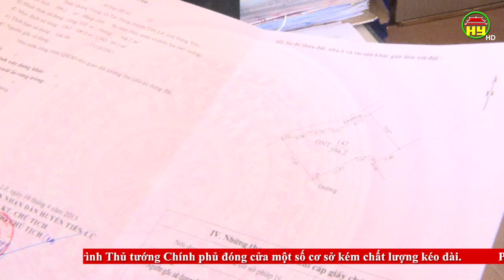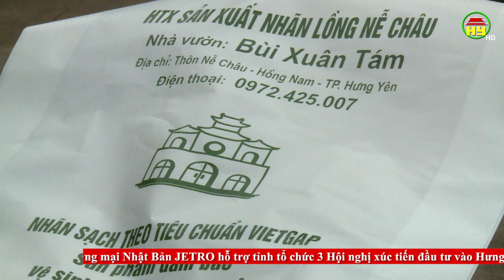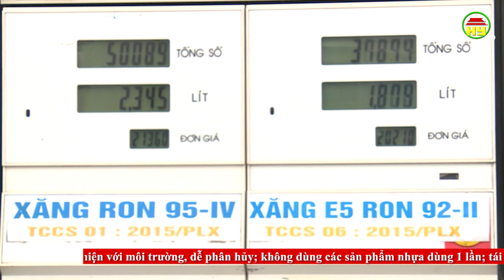Thời sự Hưng Yên Chủ nhật ngày 11/08/2019